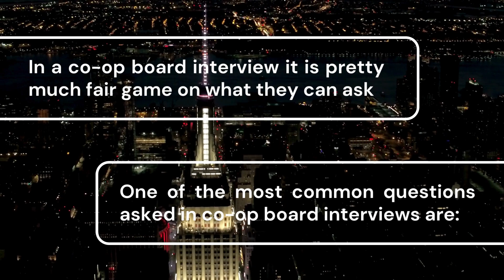CO-OP interview questions